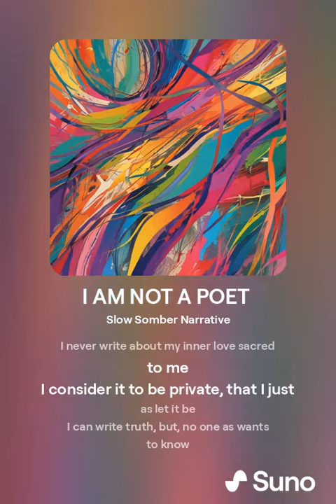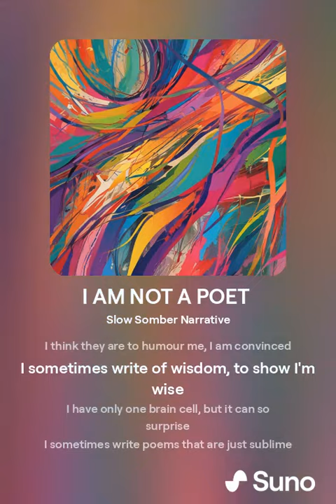I AM NOT A POET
I am not a poet; it doesn't take much to rhyme
I've no ambition within the poet world to climb

I never write about my inner love sacred to me
I consider it to be private, that I just as let it be

I can write truth, but, no one as wants to know
I sometimes I write it down, then; I just let it go

I am totally uneducated, as clearly it does show
I seldom follow poetic rules that I seldom know

I am awed, to see one of my poems up in print
I think people just humour me, I am convinced

I sometimes write of wisdom, to show I'm wise
I have only one brain cell, but it can so surprise

I sometimes write poems that are just sublime
I am not a poet; it does not take much to rhyme

Lyrics Indiana.59 - Music and Vocals by Suno AI . . .